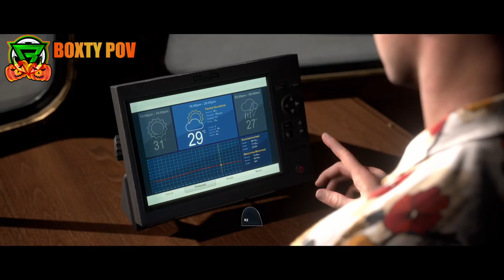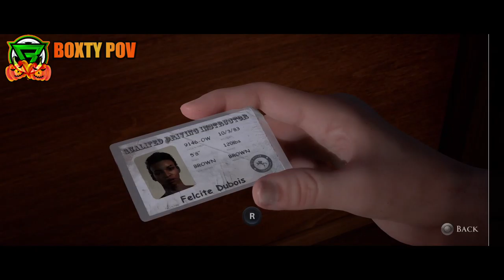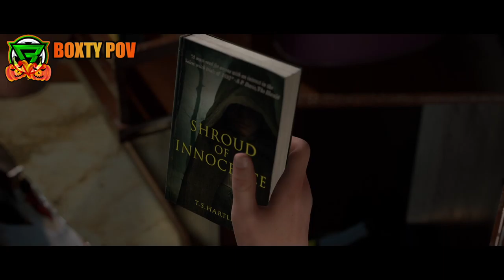Man of Maden Ep2 Part 2 | BOXTY GOES SCUBA-DIVING!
PART 2 OF 2 - Here you will see Boxty's perspective and understand what all the screaming was about!

Second episode of our first experience of The Dark Pictures! We made it onto the Duke of Milan and are about to see how the story unfolds.
Huuffyy blows up a BBQ and breaks the game. twice, whilst Boxty goes scuba diving and get a little scared!

Love to all :D